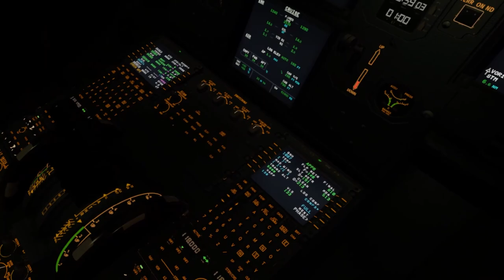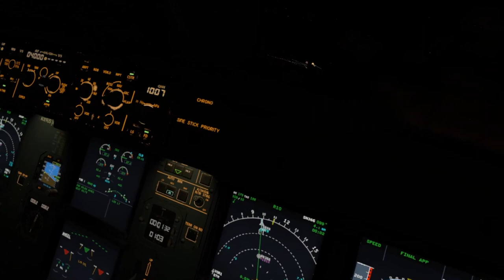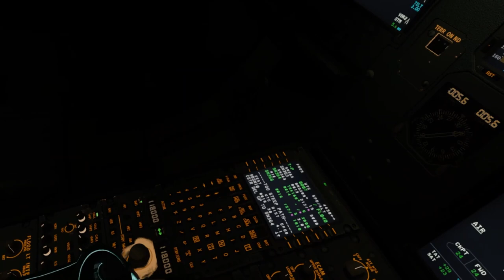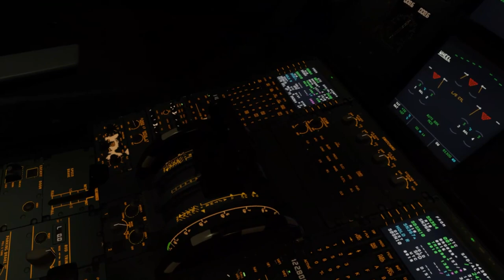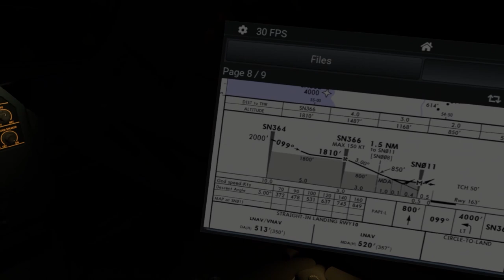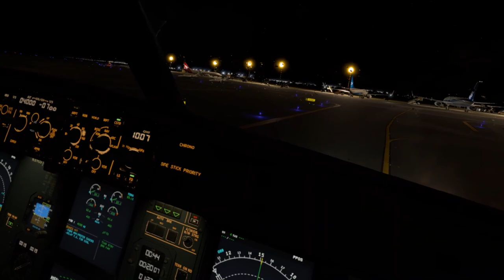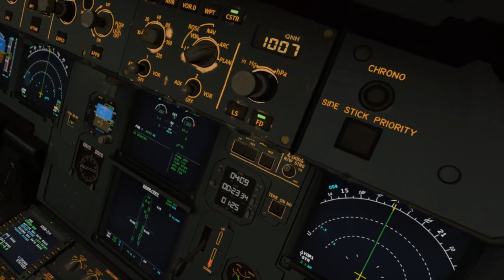【🔴XP12】 Flight Factor test - Missed Approach in SBSN